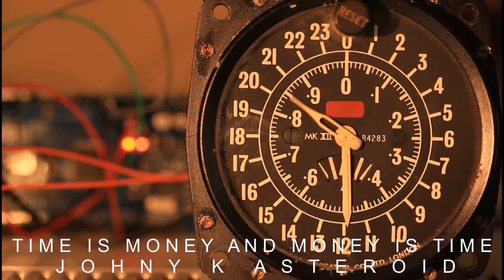JOHNNY K ASTEROID - TIME IS MONEY AND MONEY IS TIME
FILM   PRODUCTION   BY   JOHNNY   K   ASTEROID   -   U S A